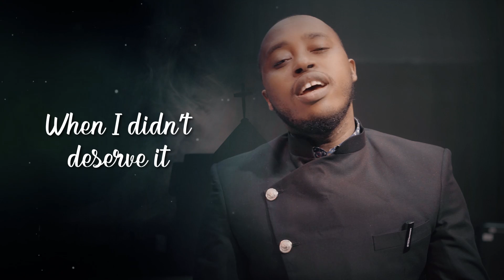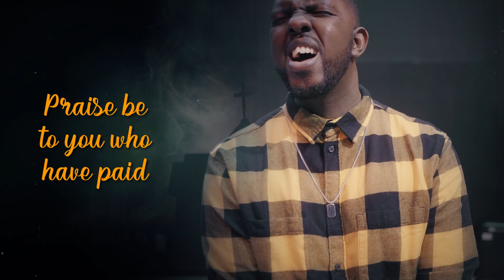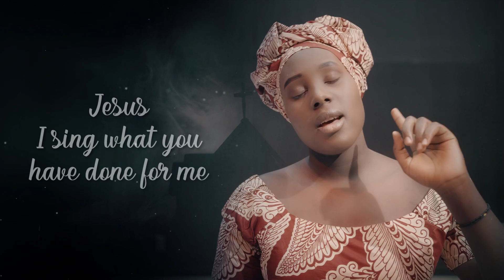Ushimwe By Nice Ndatabaye Ft Salem&Emmas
Song:Ushimwe
Artists:Nice Ft Salem&Emmas
Video Dir:Chris Nsoro
Editing:Hervegraphy

“Lyrics “

Jambo w'Imana niwe wenyine: (The word of God is the only one)
Watsinz'urupfu na kuzimu/ (Who overcame death abd Hades)
Urukundo rwe rurarebze rurahambaye/ (His love reigns supremely above everything)
Gukiranuka kwe kunyeganyez'isi yose/ (His righteousness shakes the whole universe)
Niwe mugenga wubuzima/(He is controls life)
Niwe muhuza wacu n'Imana/ (He is our mediator with the Father)

It amazes a sinner like me. How you poured your love on me excessively (Biratanje cyane umunyabyaha nkanje wansutseho urukundo rutagira akagero)
When I didn't deserve it (kandi ntabikwiye)

You did it because of your love. You carried our shame on the cross with humility (wabikoze ku bw’urukundo w’inganiye wamusaraba w’isoni)

Chorus: Praise be to you who have paid
(Ushimwe wowe wishuye)
all my debts (imyenda yanjye yose)
You resurrected my life (uzura ubugingo bwanjye)
now I am alive (ubu ndi muzima)

Bridge:

You emptied yourself (Uhara amagara yawe )
so that I may live, (kugira ngo mbeho)
Jesus, I sing what you have done for me
(Yesu ndaririmba icyo wakoze kubwanjye)